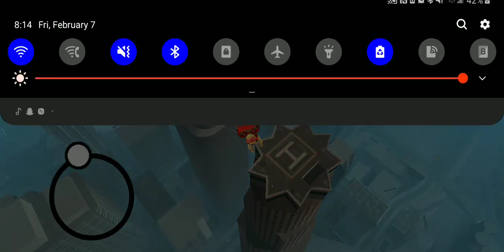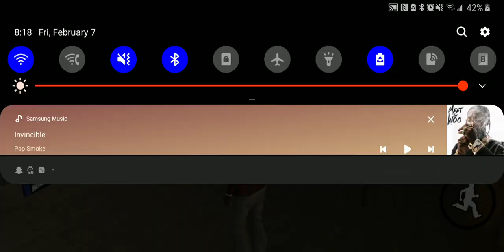GTA SAN ANDREAS ON SAMSUNG GALAXY S9 PART 4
Just fuccin around. Lmk what to do next.